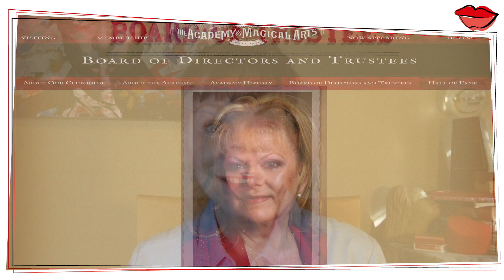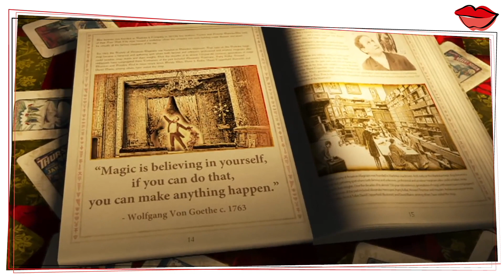#1 | Gay Blackstone Reveals the Magic Behind MASTERS of ILLUSIONS | Magical Women #31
Gay Blackstone is a living magic legend using her unique bag of illusions, escapes, tricks and magic to create performance opportunities for magicians globally.  As Executive Producer for the long running television series of Masters of Illusions, remarkably in its 22nd season, Gay, is an unprecedented woman in magic.  In 2020 Masters of Illusions features over ten fabulous female magicians in the televised specials.

Mega-Magic Illusionist, A+ List Celebrity-Star Consultant and Creator, Franz Harary makes a cameo appearance discussing Gay and why she is so remarkable.

In this talk Gay graciously reveals tips and secrets about taping and broadcasting Masters of Illusion.  What insider secrets did you learn and that will help you with your television performance?

CONTENTS
0:00 - 2:40 - Connie Boyd Introduction about Gay Blackstone
2:40 - 5:04 - Adapting Magic for Television
5:04 - 6:38 - Shooting with 11 cameras and a Video Village onstage
6:38 - 6:58 - Please subscribe & hit the bell
6:58 - 8:13 - One performance shoot - 11 cameras
8:13 -  12:42 - Working with HD cameras and magic
12:42 - 13:31 - Franz Harary talking about Gay Blackstone
13:31 - 14:13 - 22 seasons of Masters of Illusion & 5 episodes of World Magic Awards
14:13 - 14:34 - Magical Women Call to Action

MANY THANKS: MAGICANA: the Screening Room - Harry Blackstone - free public viewing

CREDITS
the Magic Castle - Board of Directors
Behind the Bookcase - the Academy of Magical Arts
World’s Greatest Magic Awards
World's Greatest Magic Awards - Fox Family - 1999
Masters of Illusion – CW network
Masters of Illusion – dial M for magic
Masters of Illusion – 05-E13 Full season
Masters of Illusion – Live
Masters of Illusion – Trailer
2020 Gay – MOI – B Roll
2020 Gay – Audience Briefing MOI
Masters of Illusion – Angele Funovits – Hot like Fire
Masters of Illusion -Cymbols Scene
Masters of Illusion Kodak Center March 6th
Kids say the Darndest Things - Tiffany Haddish  – Meets her biggest Fan -
Kids say the Darndest Things - Tiffany Haddish - James Chan Magician on Television
The World Needs Magic – Gay Blackstone
Harry Blackstone Jr
Alexandra Duvivier
The Sacred Riana
Anna DeGuzman
Josephine Lee
Anna Moehlmann

the House of Magic - Macau
Mega Magic Show